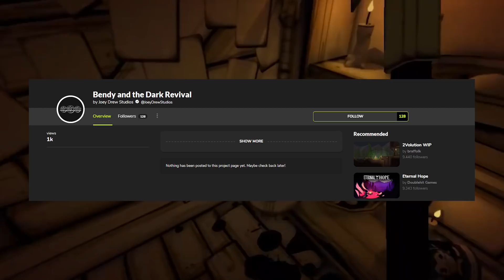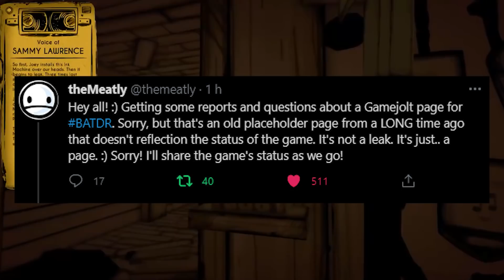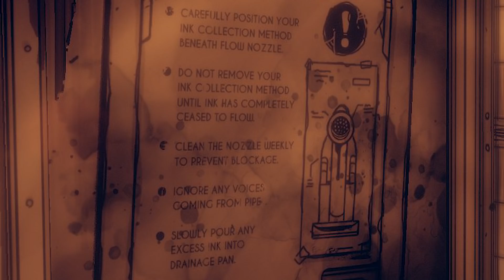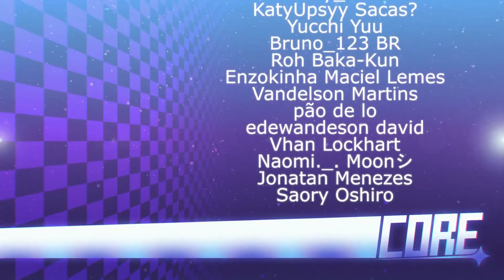Bendy and the Dark Revival está PRONTO?